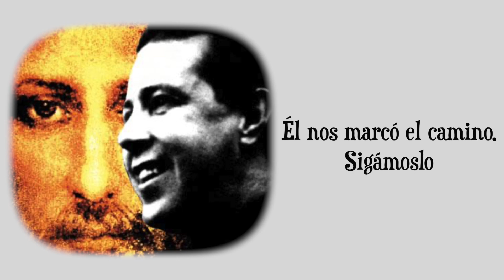Oración día de la Solidaridad 17 de agosto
Este mes en que estamos recordando el pensamiento y acción del Padre Alberto hurtado queremos juntos contagiarnos de solidaridad.
Agradecemos a la familia González Vecchi, animarnos este momento de oración compartida.